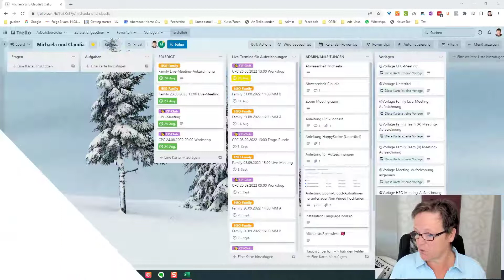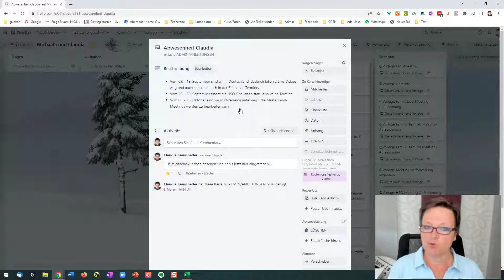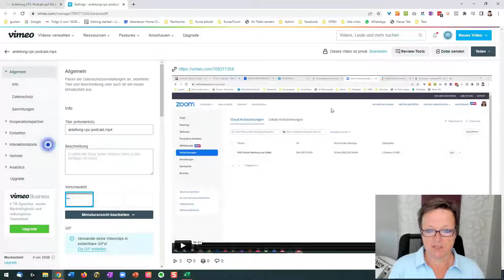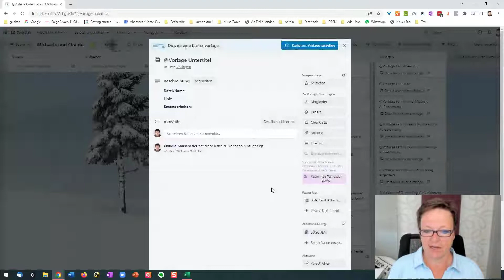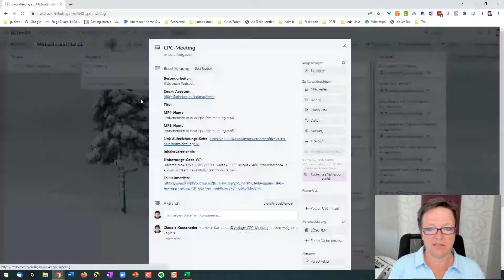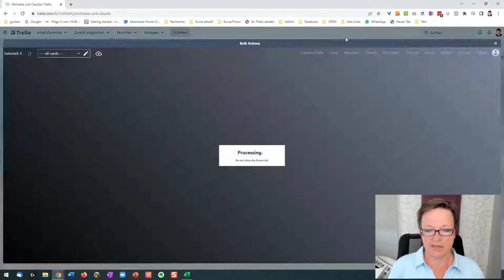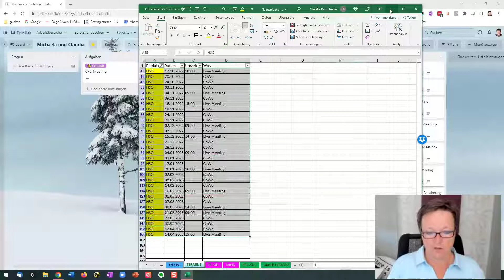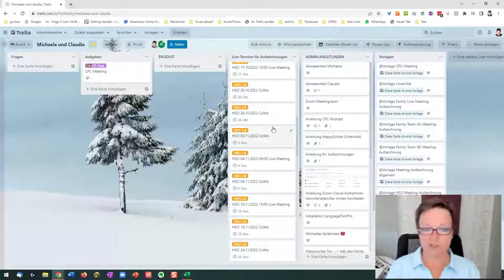Delegieren - Zusammenarbeit im Trello-Board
Ich delegiere noch nicht allzu viel an meine Virtuelle Assistentin - aber das, was sie macht, ist für mich eine große Entlastung! Die Aufgaben und unser gemeinsames Trello-Board zeige ich dir am Freitag und du wirst sehen, das könnte auch für dich ein leichter Einstieg sein, um mit einer VA zusammenzuarbeiten 🥳!
👉 Blogartikel: Delegieren in der Selbständigkeit klingt verlockend? So klappt’s!

00:00 Worum geht's?
00:58 Was ich derzeit delegiere
03:09 Mit welchen Listen wir arbeiten, Vorlagen
07:51 Mehrere Karten in Trello bearbeiten/löschen (siehe
09:51 Geplante Termine per Copy&Paste anlegen

▬ Social Media ▬▬▬▬▬▬▬▬▬▬▬▬▬▬▬